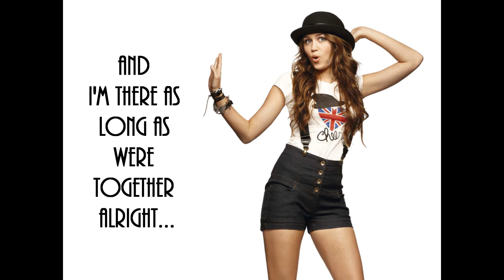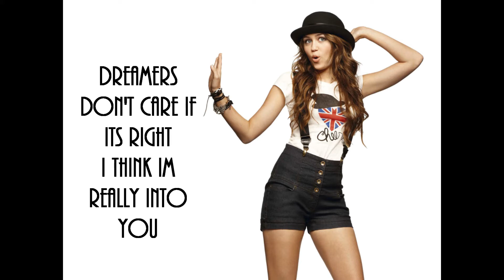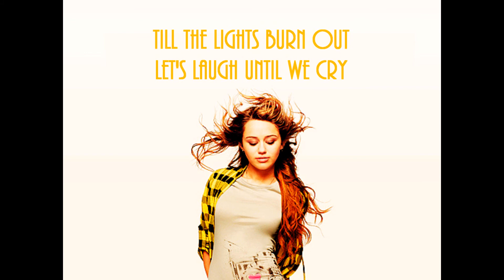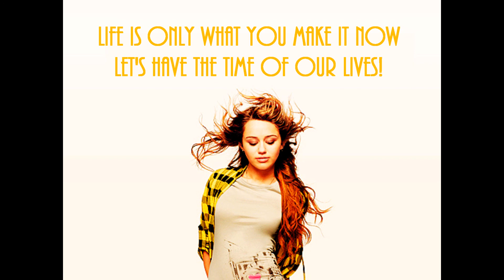Miley Cyrus - The Time of our Lives // Lyrics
Hey Everybody,

First of all please don't spread 'hate' things in the
comment section! I know alot people don't like her but
you don't have to watch this video. So please don't do any hating things!!

I Love her old stuff so much more.. In my opinion Miley will always
be a good singer , sure I don't like all her songs but I love she for her songs.And for me it doesn't matter what she done!
Oh and sorry for the not so good quality..

Jas